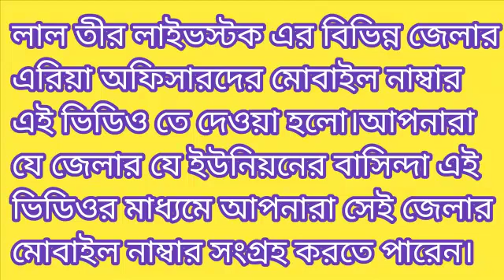লাল তীর লাইভস্টক এর বিভিন্ন জেলার মোবাইল নম্বর ,এখনি যোগাযোগ করুন।# lalteerlivestock # cow Doctor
আসসালামু আলাইকুম ।আমি  প্রাণী চিকিৎসক  মিঠু আহমেদ আমার ইউটিউব চ্যানেল cow Doctor এর পক্ষ থেকে সবাইকে জানাচ্ছি আন্তরিক শুভেচ্ছা ও অভিনন্দন। আমি আমার ইউটিউব চ্যানেলে নিয়মিত প্রাণী চিকিৎসা,গরুর রোগ, গাভীর কৃত্রিম প্রজনন, খামার ব্যবস্থাপনা, গরুর হাট এবং গরুর  মূল্য, বিভিন্ন ধরনের গরুর খাদ্য, গরুর ঔষধ পরিচিতি,ঘাস চাষ পদ্ধতি,গরু মোটাতাজাকরণ, ইত্যাদি বিষয়ে গুরুত্বপূর্ণ ভিডিও আপলোড করব ইনশাআল্লাহ। তাই আমার প্রাণী চিকিৎসক, খামারী,প্রজনন কর্মী ও সকল  বন্ধুদের কাছে বিনীত আহ্বান আমার ইউটিউব চ্যানেলটি সাবস্ক্রাইব/saboscribe করে আমাকে নতুন নতুন ভিডিও আপলোড করতে উৎসাহিত করবেন এবং আমার ভিডিও গুলো থেকে আপনারা কিছু অভিজ্ঞতা অর্জন করবেন ইনশাআল্লাহ।আমার মোবাইল নাম্বার-০১৭২৫৬১৮২৬৭
Assalamu Alaikum. I, Veterinarian Mithu Ahmed, on behalf of my YouTube channel Cow Doctor, send my best wishes and congratulations to everyone.  I will upload important videos on my youtube channel about regular veterinary medicine, cattle diseases, artificial insemination of cows, farm management, cattle market and price of cattle, different types of cattle feed, introduction of cattle medicine, grass cultivation method, cow fattening, etc. InshaAllah.  So my humble call to my veterinarian, farmer, breeding worker and all my friends will encourage me to upload new videos by subscribing to my youtube channel and you will gain some experience from my videos inshaAllah. My mobile number is 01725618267